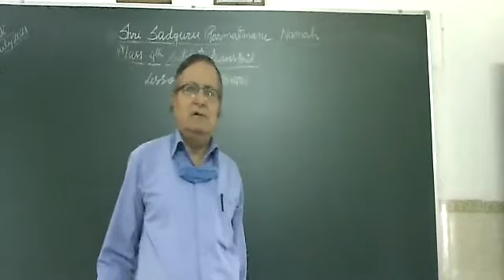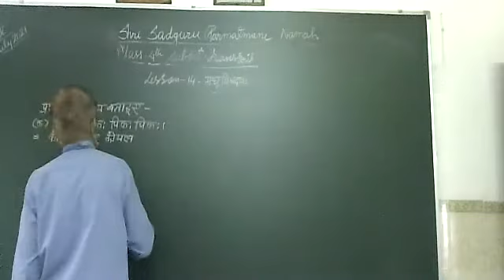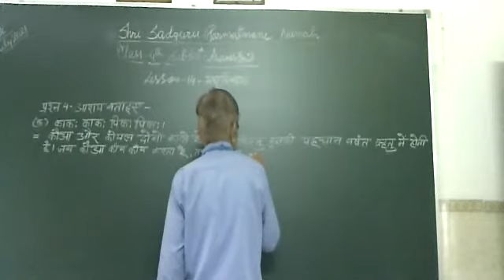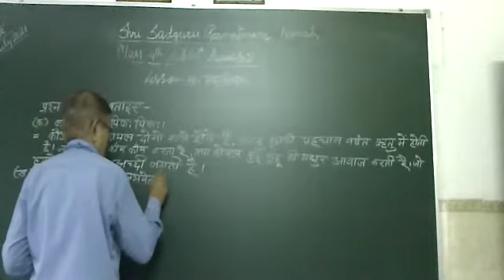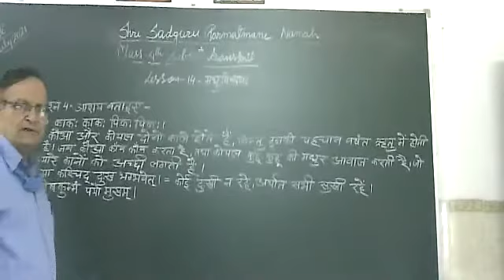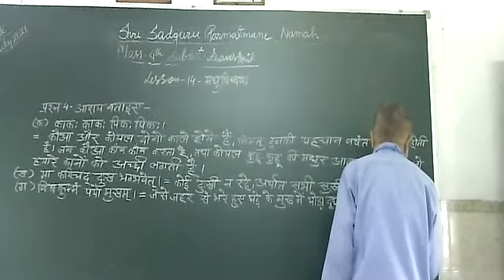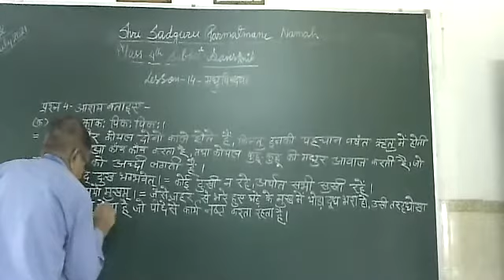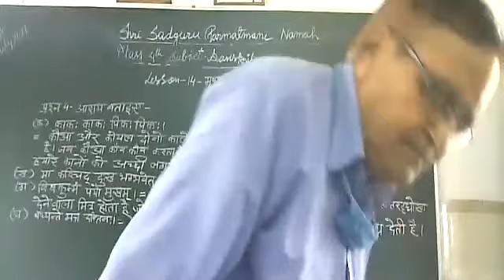Class 4 Subject Sanskrit 24 07 2021